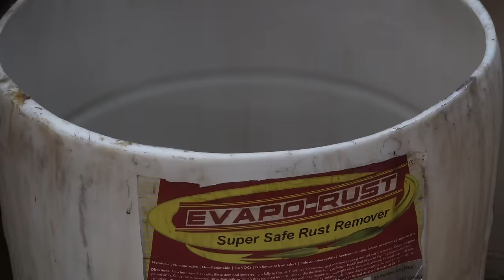Portable Power Actuated Rim-driven Annular Saw [Restoration]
THE ONE TRUE DANGER SAW!  This 1949-patented portable power actuated rim-driven annular saw or "Sally Saw", as it was marketed, was born in the depths of hell to seek revenge upon its enemies. Once double-crossed by a half-man/half-tree hybrid, it now seeks for limbs of any kind.  Luckily, as an amorphous blob-of-a-human-being, I alone posses the ability wield power over it.

Watch as I unravel this 1.5HP circular saw on a stick made by Cummings Machine Works of Boston, Massachusetts, USA.

Have you ever wondered how it was all going to end?  Your life, flashing before your eyes...OR ARE THOSE THE RED WOOD CHIPS FROM A LOG AND YOUR FOOT?

This 80lbs behemoth is made almost entirely of aluminum and tries as hard as it can to make sure you do not enjoy using it.  The problem, it only makes me want to use it more.  It has got me under its spell.  I HAVE BECOME SALLY SAW, destroyer of worlds.

If you'd like to learn more about how I am a totally kid-friendly saw that would never hurt anyone and definitely didn't take over this channel: